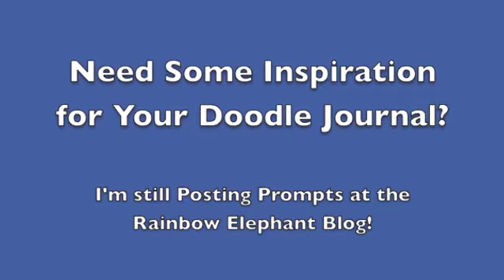Inspirational Journal Prompts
and use my occasional "Inspire, Inspire" prompts to add fun doodles in your journals!